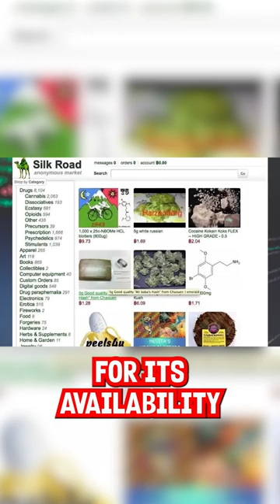The Silk Road - How One Website Changed Everything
While not online for long and with many more copycats that would follow it, The Silk Road definitely had it's influential moments on The Dark Web.